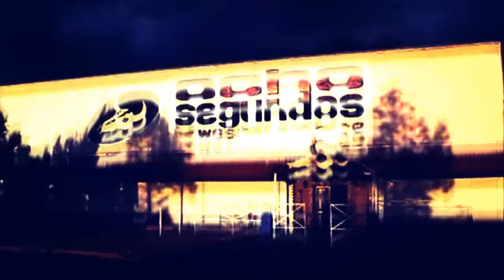La mujer que bailo con el diablo en San Luis Potosí | En Antro 8 segundos | La verdad